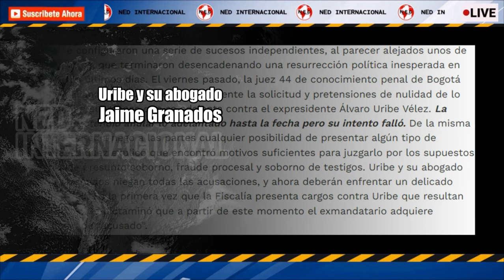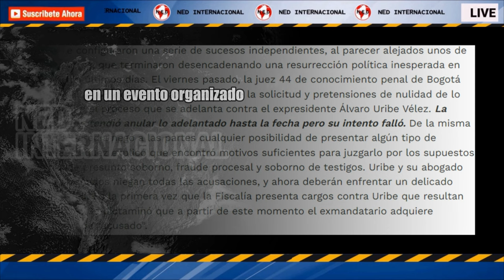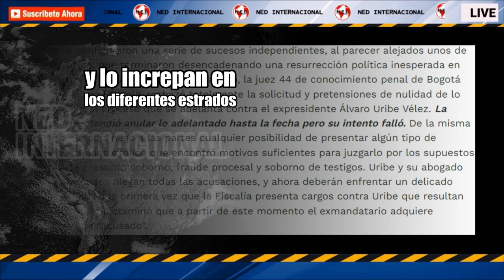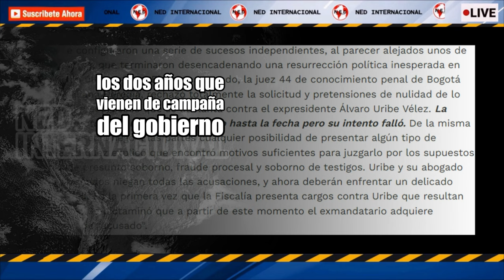REVIVIÓ URIBE 📌 Jorge Hernán Peláez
Los dos años que vienen de campaña del gobierno para defender de cualquier forma la continuidad, se debilitan no sólo por todos los escándalos internos sino porque un verdadero opositor como lo es Uribe, en modo ataque, seguro se vuelve un problema difícil de solucionar.
COLUMNA JORGE HERNÁN PELÁEZ